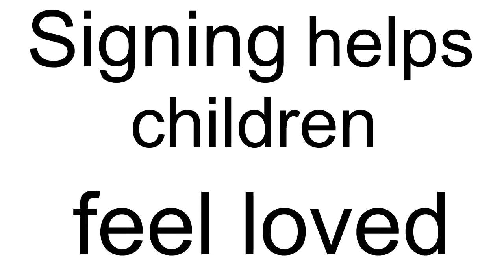psa feel loved ASL